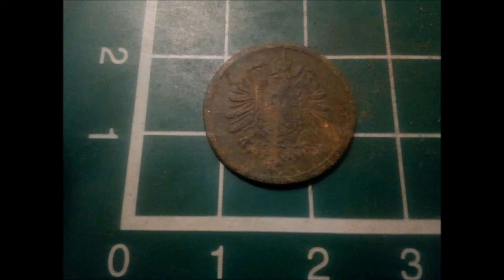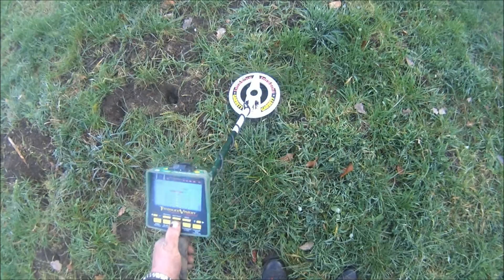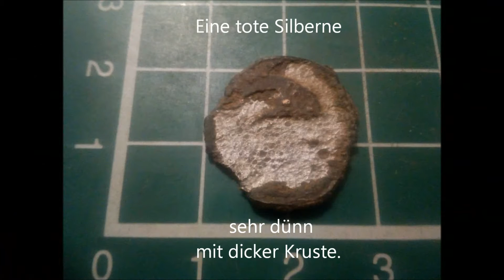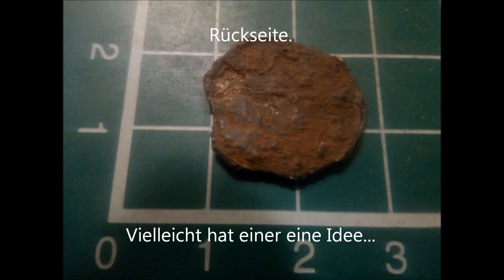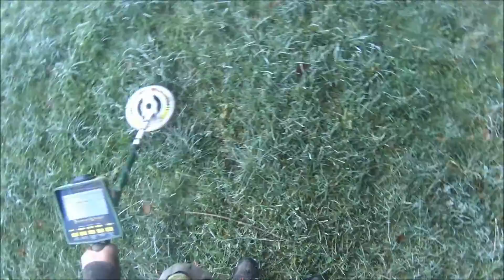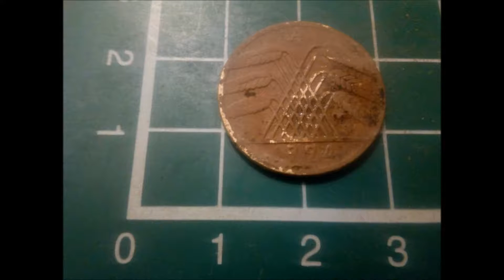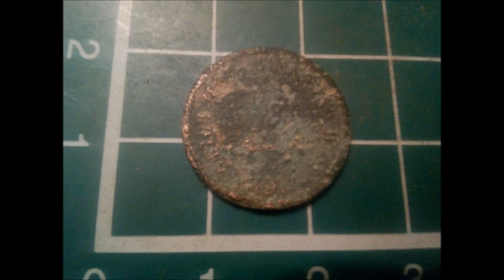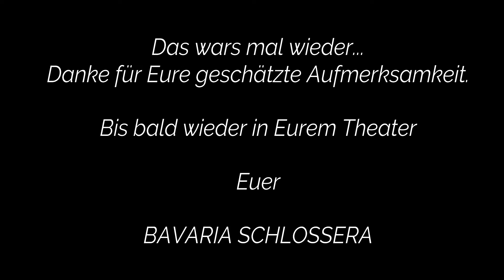Sondeln : Ist kein Ponyhof ... aber so ist es eben ... Film 18